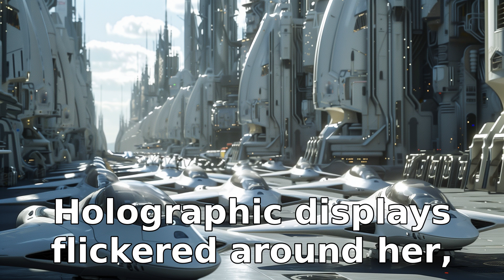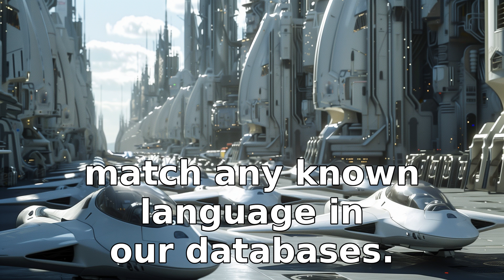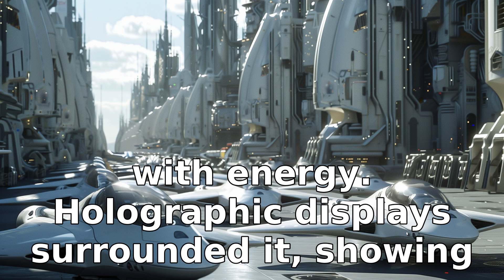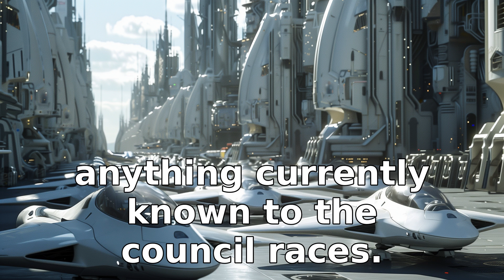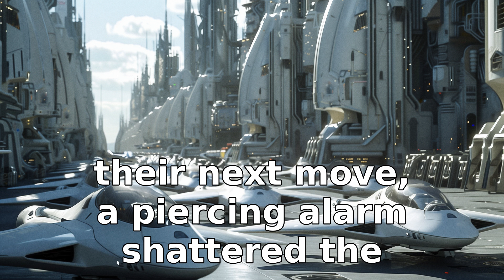They Laughed At "Tiny Fleet", UntiL Realizing It Had HUMAN Ship! | HFY Sci‐Fi Story